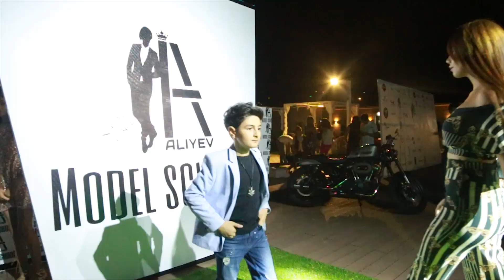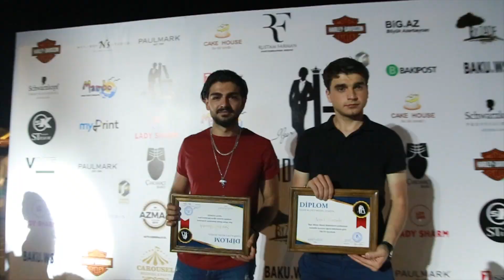Ilgar Aliyev Models Fashion Night 2018